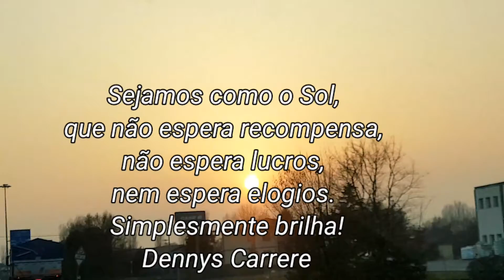Dia com cheirinho de primavera👒👓💃